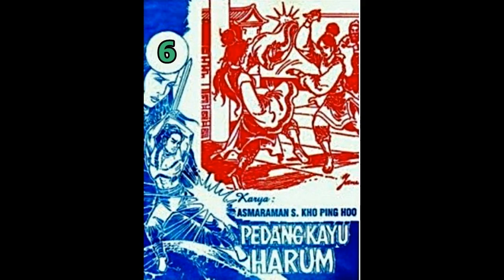Seri Cerita Silat PEDANG KAYU HARUM JILID 06